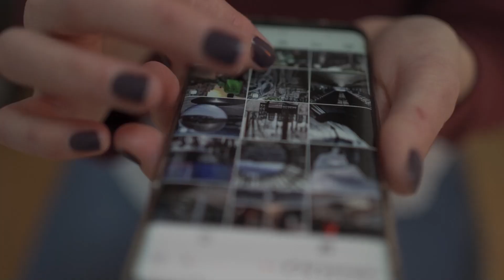Adecentan Mirador Campo Internacional de Maspalomas